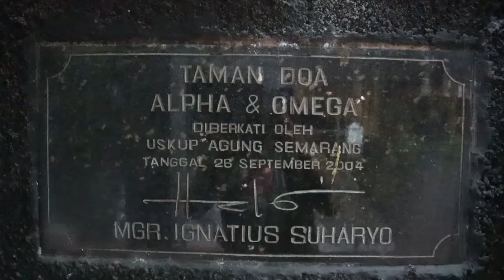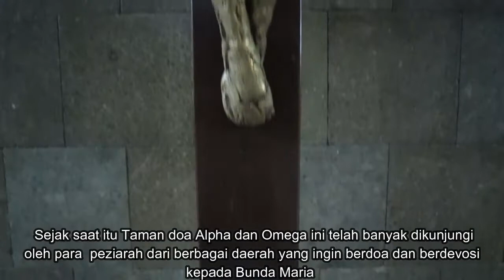Berdevosi kepada Bunda Maria (Black Madonna) di Taman Doa Alpha dan Omega Palur, Karanganyar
Sejarah lahirnya Taman Doa Alpha dan Omega ini berawal dari kerinduan umat Katolik setempat untuk melakukan Devosi kepada Bunda Maria maka direncanakan pembangunan sebuah tempat doa / Gua Maria.
Kemudian dibangunlah  goa Maria yang  menyerupai bangunan CandiSukuh. Ciri Khasnya terdapat dalam  bangunan Candi yang bentuknya menyerupai huruf yunani Aplha dan pintu candinya menyerupai huruf yunani Omega yang didalamnya dibuat patung Bunda Maria yang berwarna hitam. Dengan keunikan tersebut maka taman doa ini di beri nama Taman Doa Alpha dan Omega yang juga berarti tempat berkumpulnya umat untuk berdoa kepada Tuhan.

Mari  bersama kita  Berdevosi  kepada Bunda Maria bersama dengan hati yang  hening dan sukacita